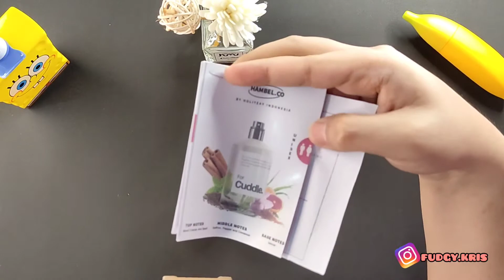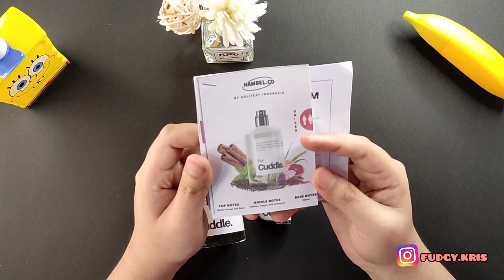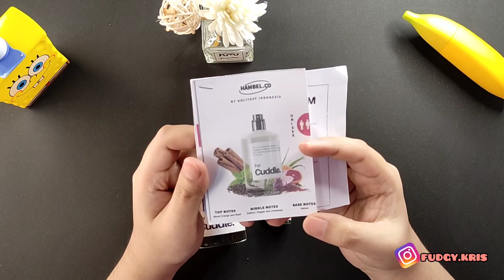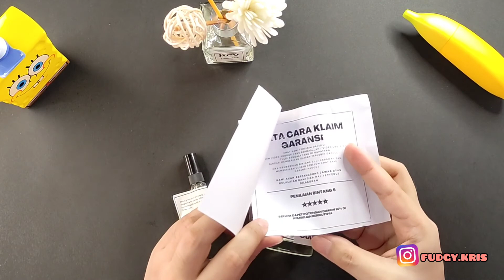Review Parfum Lokal | Hambel.co - for CUDDLE & for OLIVER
Hello..
aku reviewparfum dari Hambel.co nih..
parfumlokal yang satu ini powerful banget wanginya..